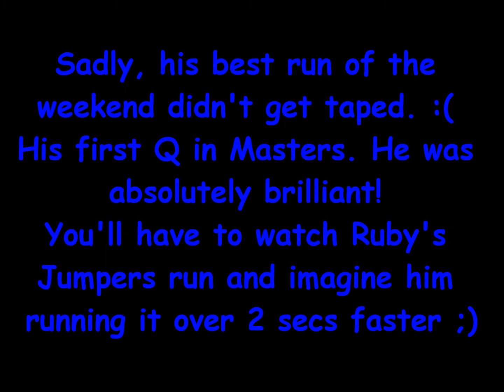River - USDAA April 2014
Tailwaggers West Palm Beach - April 18-19, 2014
Last GP Q for Cynosports, Fancy Jumpers and STD, also his first Q in Masters Jumpers